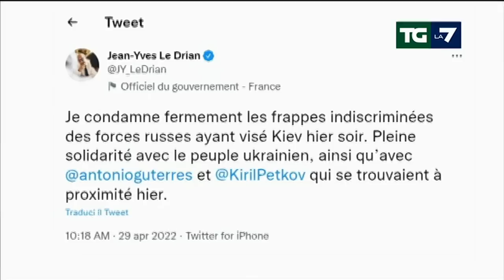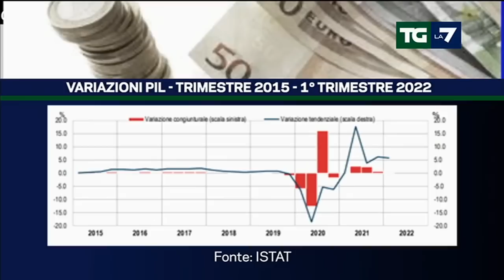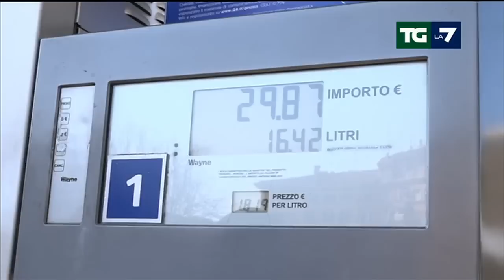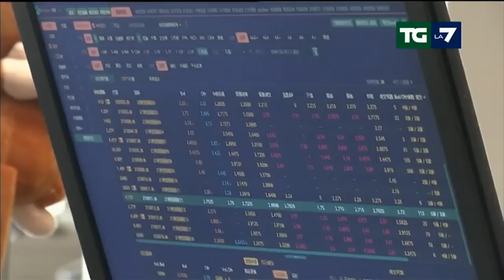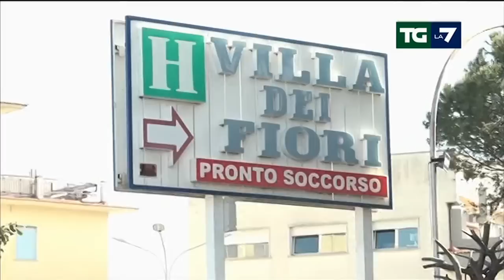Edizione delle ore 13.30 del 29/04/2022